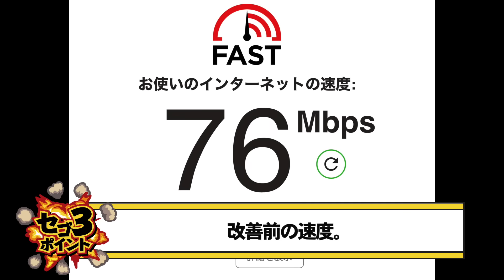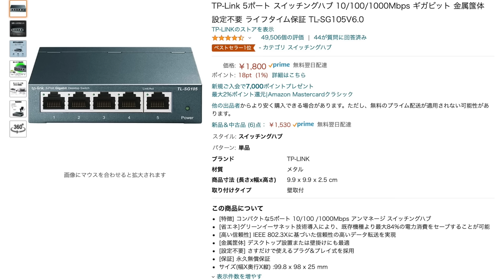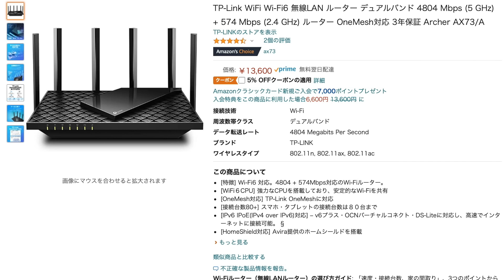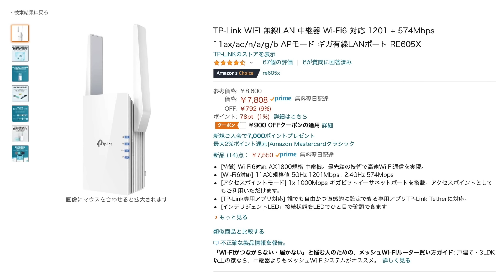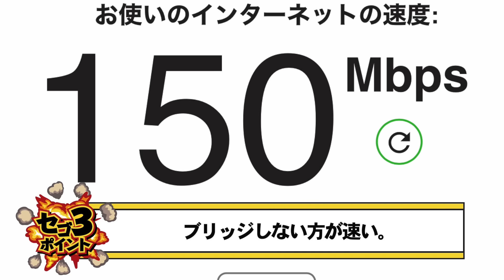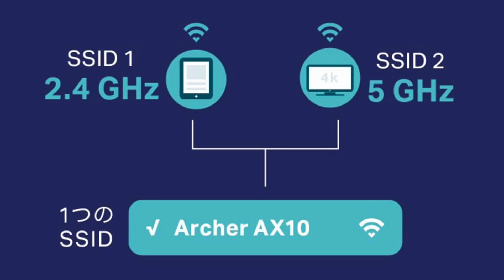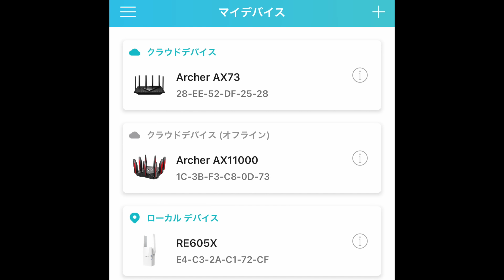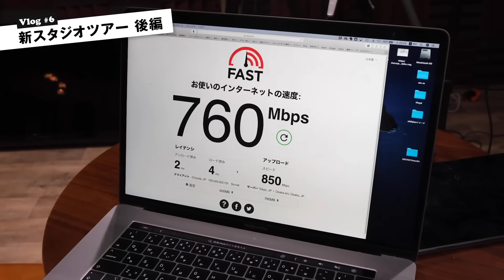ネット回線速度が100倍に改善！速度改善方法と遅くしていた犯人はこいつだ！インターネット速度を上げる方法はコレを見れば全部分かるぞ！【TP-Link】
【関連商品】

↓↓↓Amazonギフトチャージはコチラ↓↓↓

↓↓↓Amazon MUSIC HD試し聴き↓↓↓

TP-Link WIFI 無線LAN 中継器 Wi-Fi6 対応 1201 + 574Mbps 11ax/ac/n/a/g/b APモード ギガ有線LANポート RE605X

TP-Link WiFi 無線LAN ルーター WiFi6 11AX トライバンド 4804 + 4804 + 1148Mbps 3年保証 Archer AX11000 【 iPhone11 対応】

TP-Link 5ポート スイッチングハブ 10/100/1000Mbps ギガビット 金属筺体 設定不要 ライフタイム保証 TL-SG105V6.0

【関連動画】

【3月10日発売】マジで助けて！「TP-Link」の最新ルーター「 Archer AX73」でもネット環境がどうやっても速くならなくて本当に困っている件について【ネット環境改善,IPv6,ルーター】

【チャプター】
00:00 オープニング
01:02 IPv6とは
01:41 自宅の構造
02:19 ネット回線を遅くしていた原因
03:16 新たに購入したもの
03:58 以前まで使っていたAX11000
04:21 新たに導入したAX73
05:04 中継器RE605X
05:19 ブリッジモード(アクセスポイントモード)とは
06:04 中継器を利用したワンメッシュ(メッシュ化)
06:35 スマートコネクトとは
07:43 便利なアプリTether
08:34 NURO光の圧倒的な速さ
09:19 エンディング